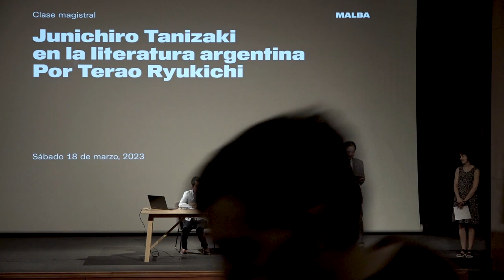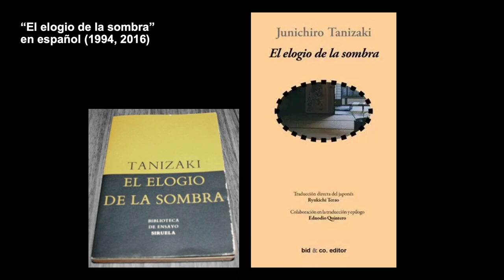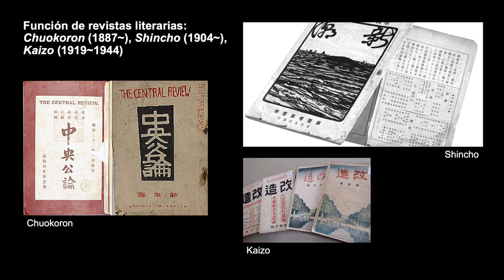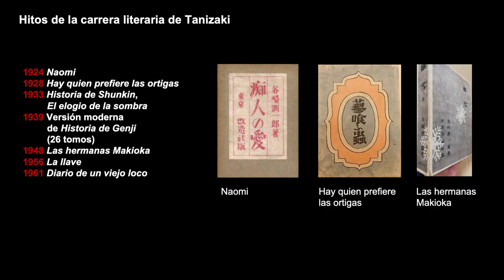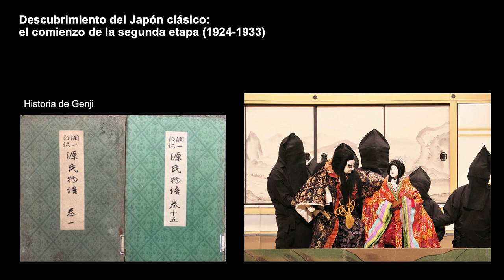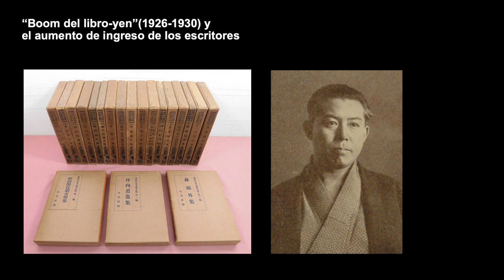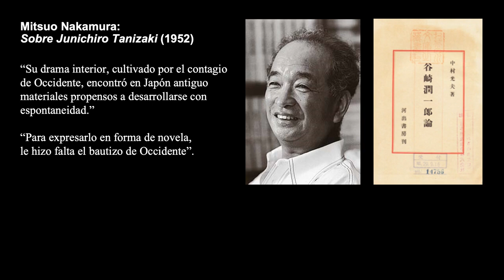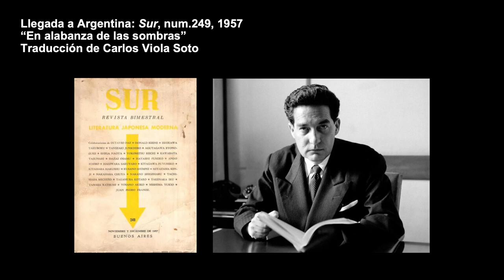Junichiro Tanizaki en la literatura argentina en torno a la estética de «El elogio de la sombra»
Clase magistral a cargo del Dr. Ryukichi Terao sobre "El elogio de la sombra" de Junichiro Tanizaki.
Actividad realizada en el MALBA (Museo de Arte Latinoamericano en Buenos Aires) el sábado 18 de marzo de 2023 organizada con rganizada junto con el Instituto Tōzai, Fundación Internacional Tōzai (Oriente y Occidente) y Centro Cultural e Informativo de la Embajada del Japón.